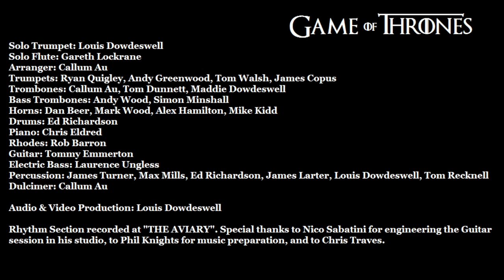Game of Jazz Thrones by Louis Dowdeswell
Enjoy this jazzy arrangement of the GOT Theme by Maestro Louis Dowdeswell.